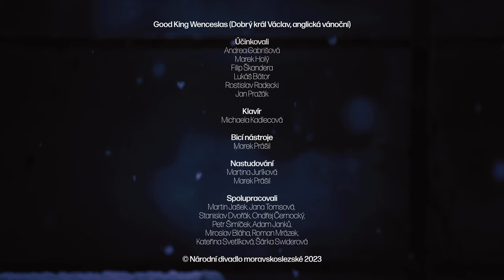Národní divadlo moravskoslezské – VÁNOČNÍ KOLEDA 2023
Vánoční koleda Národního divadla moravskoslezského s Oliverem

Účinkovali:
Adrea Gabrišová, Marek Holý, Filip Škandera, Lukáš Bátor, Rostislav Radecki, Jan Pražák

Klavír:
Michaela Kadlecová

Bicí nástroje
Marek Prášil

Nastudování:
Martina Juríková
Marek Prášil

Dále spolupracovali:
Martin Jašek, Jana Tomsová, Stanislav Dvořák, Ondřej Černocký, Petr Šimíček, Adam Janků, Miroslav Bláha, Roman Mrázek, Kateřina Svetlíková a Šárka Swiderová.